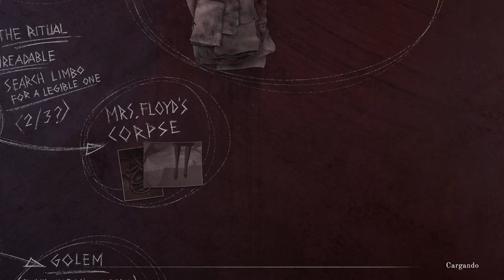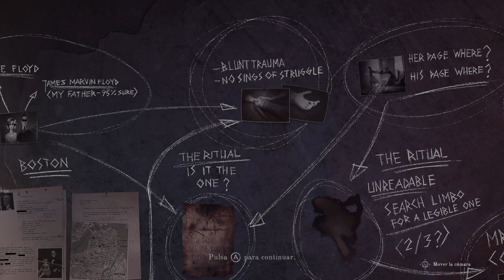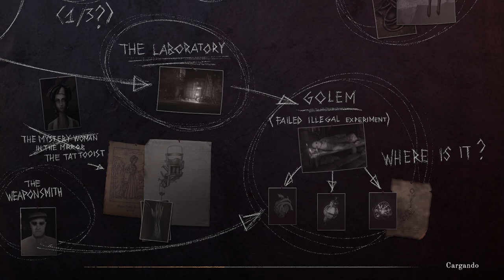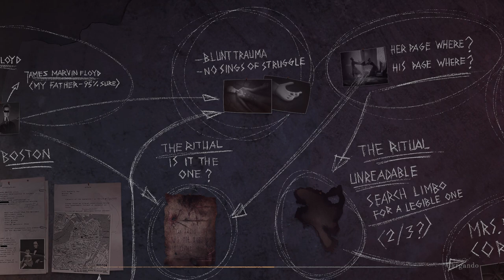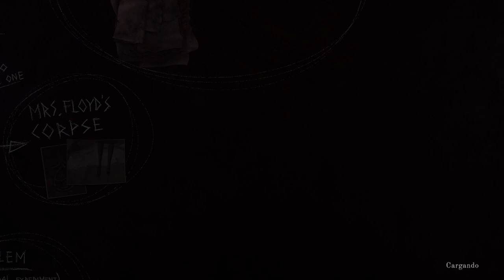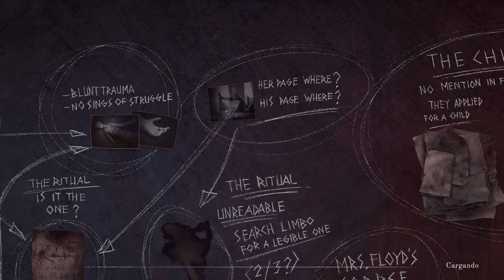The Last Case of Benedict Fox - cap.3 - Más puertas que llaves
Cerrado.